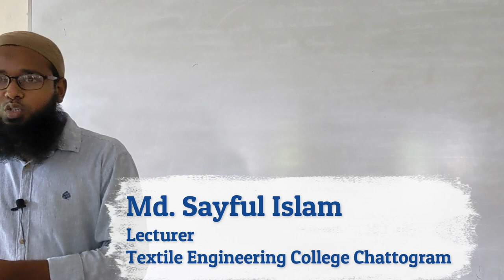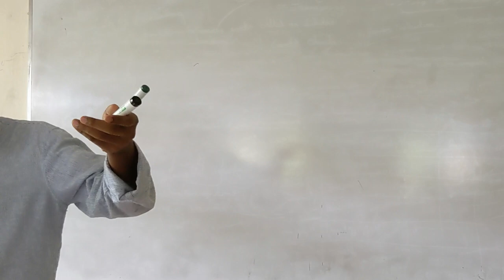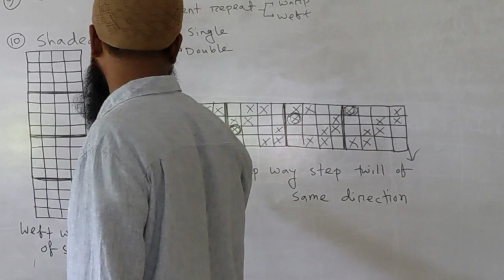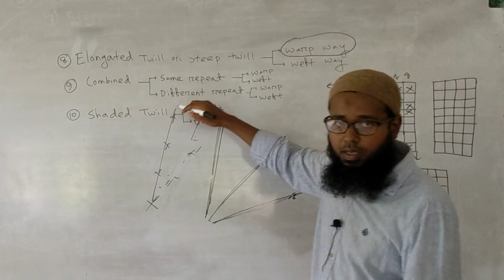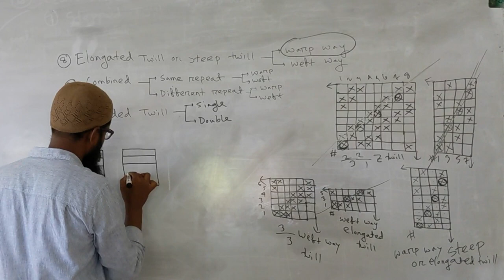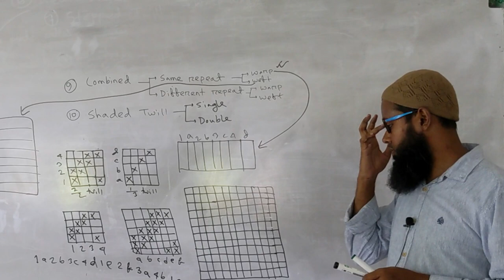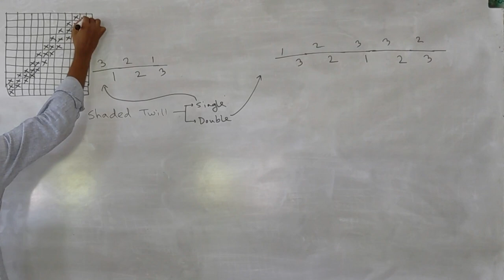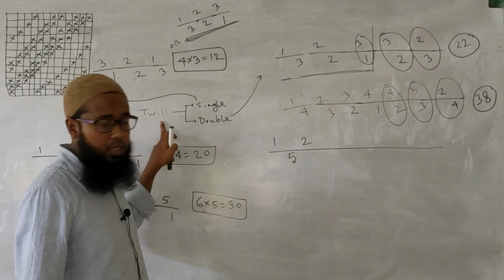FSD | 11 | Derivatives of Twill Weave | Stepped Twill, Elongated Twill, Combined Twill, Shaded Twill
Topics:

- Stepped Twill
   Warp Way Stepped Twill
        Same Twill Direction
        Reverse Twill Direction
   Weft Way Stepped Twill
        Same Twill Direction
        Reverse Twill Direction
   Both Way Stepped Twill

- Elongated Twill or Steep Twill
   Warp Way
   Weft Way

- Combined Twill
   Same Repeat
        Warp
        Weft
   Different Repeat
        Warp
        Weft

- Shaded Twill
   Single Shaded Twill
   Double Shaded Twill